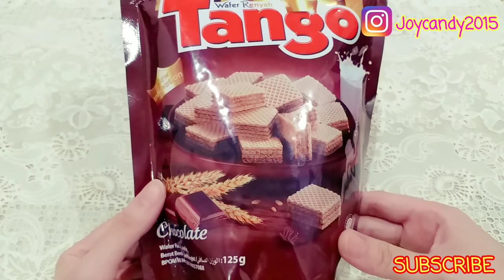MEMBUAT TANGO KARAMEL | JAJANAN ANAK SEKOLAH | MODAL KECIL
Halo semuanya, kali ini kita akan membuat tango caramel, dan semoga bisa memberikan inspirasi baru bagi kita semua dalam menikmati tango wafer yah.
Jika diolah seperti  ini tango wafer akan tetap renyah dan ditambah dengan rasa kriukk di luar.

BAHAN TANGO KARAMEL :
Tango Wafer
Kulit Lumpia
Biji Wijen

Bahan Saus Karamel :
1 butir Putih Telur
2 sdm Gula Pasir
20 ml Air Putih
1 sdt Kecap Asin
1 sdt Madu

Terima kasih karena teman2 sudah mau menonton video ini, semoga kalian suka yah ^-^

SELAMAT MENCOBA